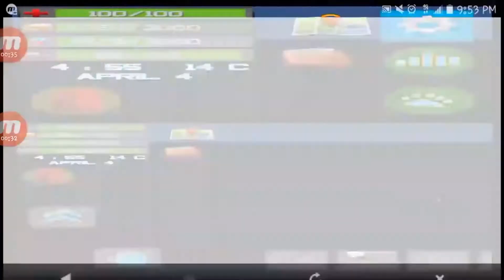Ocean Is Home[3]:WHAT IS THAT ON THE FLOOR!?!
Guys totally not click bait or anything. Lol I'm just kidding guys but seriously I don't know what that was on the floor some one better fix it tho but hope you guys enjoy this video and hope to create more :)